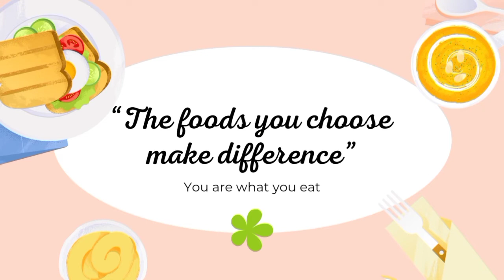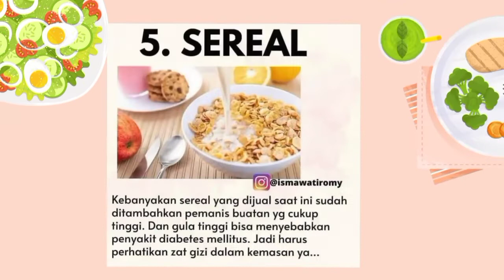Waspada ‼️Jangan Makan ini saat Sarapan, berbahaya bagi Kesehatan